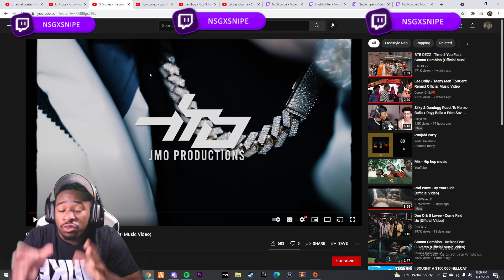G Money - Traumatized Feat. Lil Perco (Official Music Video) REACTION 🔥🔥🔥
FOLLOW ME ;